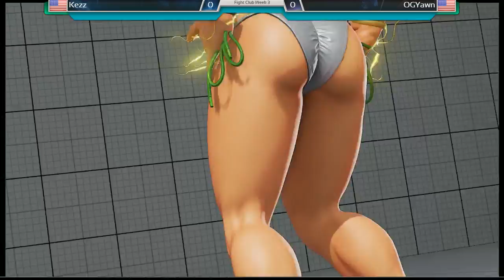TFCW Week 4 OGYawn vs Kezz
Week 4 match up with Kezz as Necalli, ogyawn as Laura -- Watch live